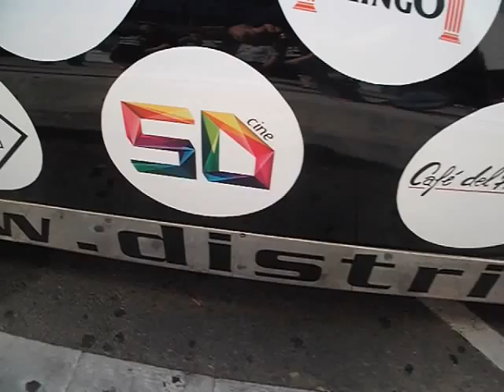El mejor dia de tu vida 15 06 13- Llegada al centro comercial